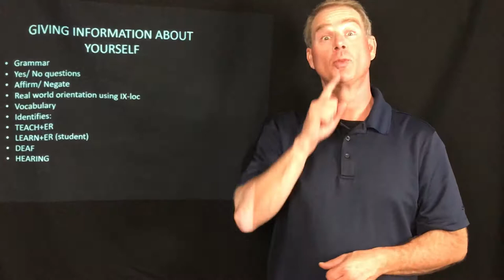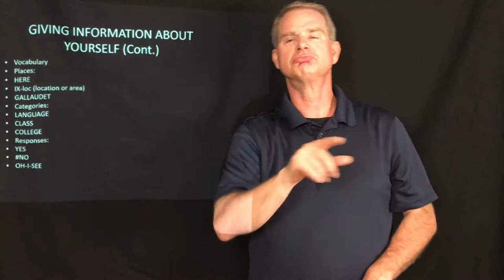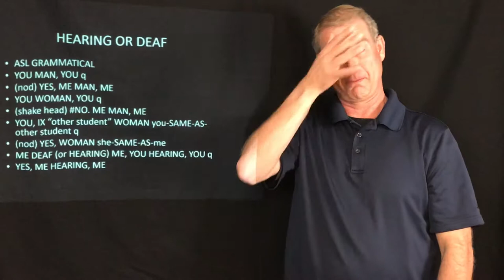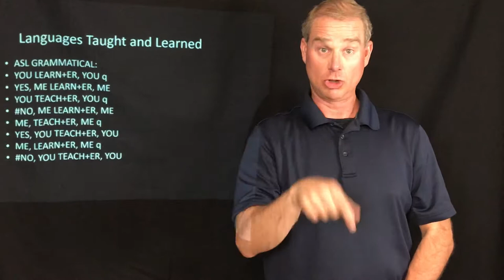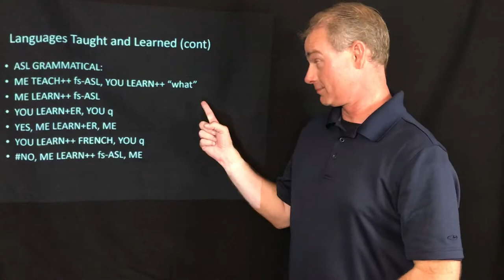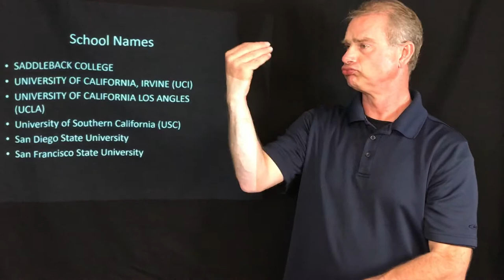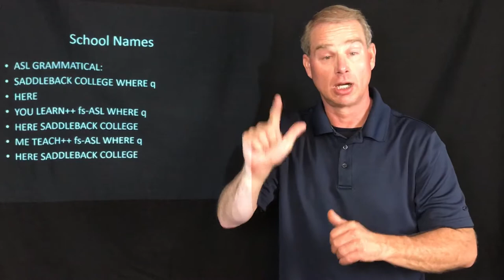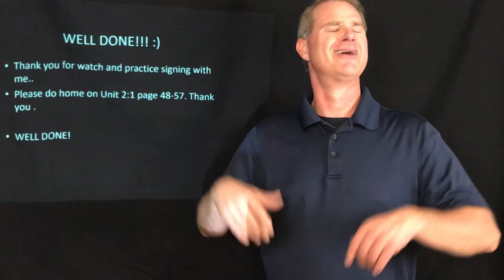Giving Information about Yourself Unit 2:1